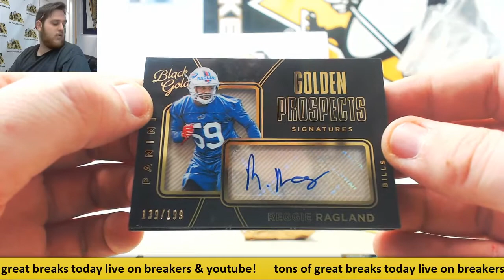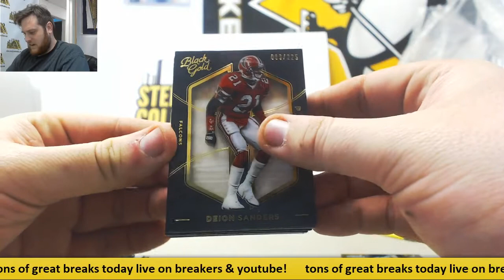Greg-2016 panini black gold fb live break